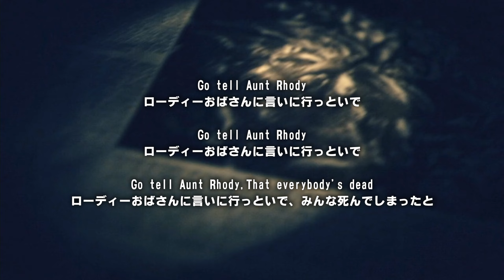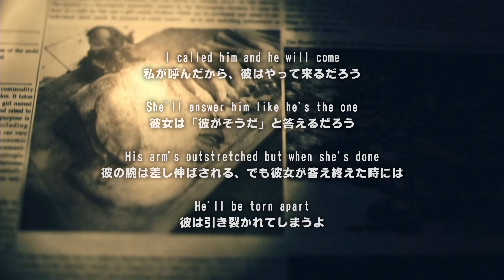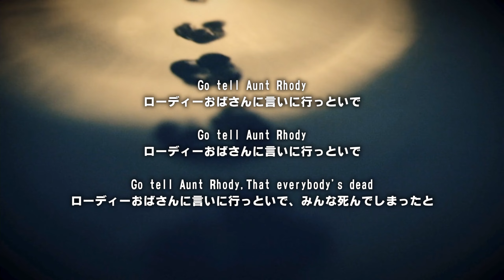【歌詞＆和訳】Go Tell Aunt Rhody：ローディーおばさんに言いに行っといで【バイオハザード7主題歌】